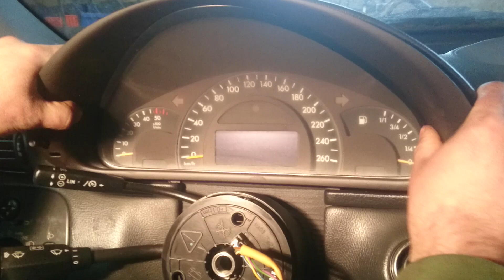Demontaż Wymiana Wyjęcie Licznika Zegarów Zegara Mercedes Benz w203 c220